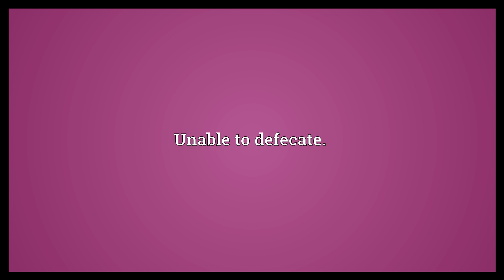Constipated Meaning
Video shows what constipated means. Unable to defecate..  Constipated Meaning. How to pronounce, definition audio dictionary. How to say constipated. Powered by MaryTTS, Wiktionary